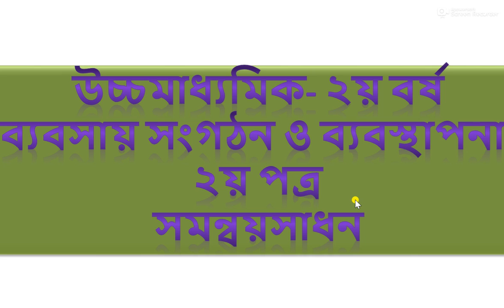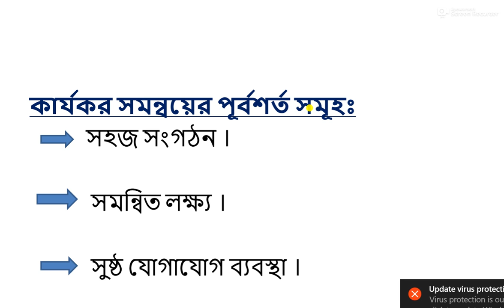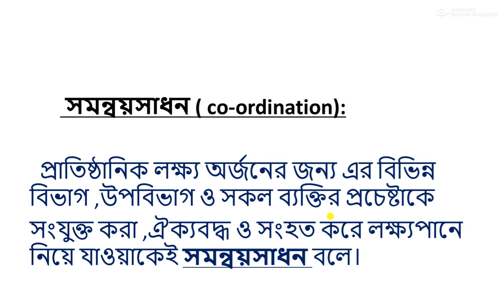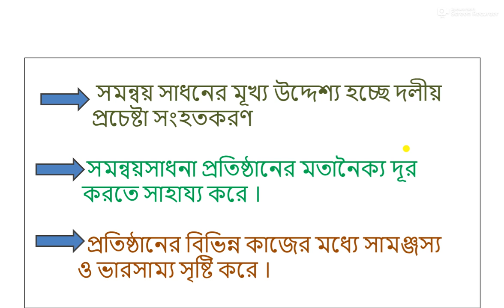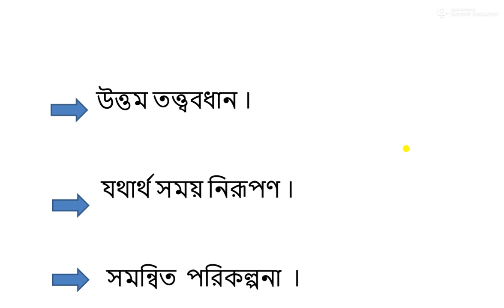উচ্চমাধ্যমিক -২য় বর্ষ,ব্যবসায় সংগঠন ও ব্যবস্থাপনা -২য় পত্র,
সমন্বয়সাধন